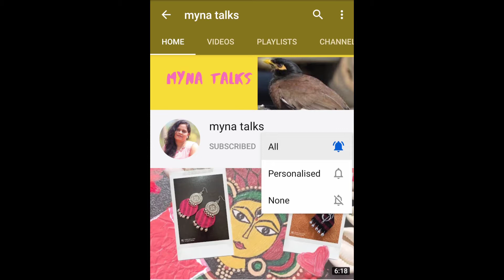Latest collection jewellery in wholesale price/ low price jewellery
The details of this jewellery is 👇
R.S.Collection
swapna.